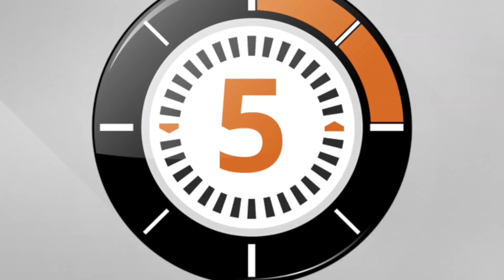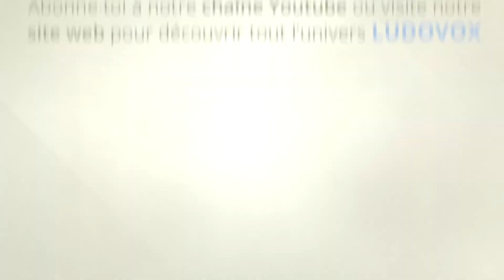LudoChrono - Templari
Voici la présentation du jeu "Templari" avec une vue d'ensemble du fonctionnement et du matériel, le tout en 5 minutes.